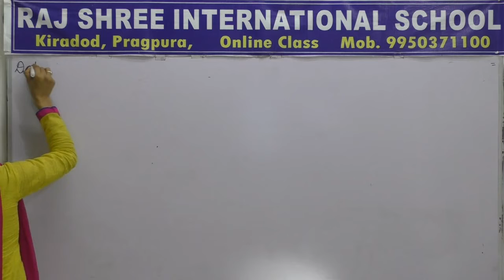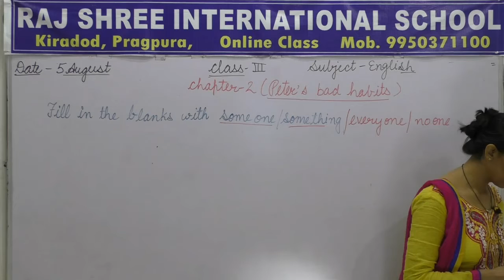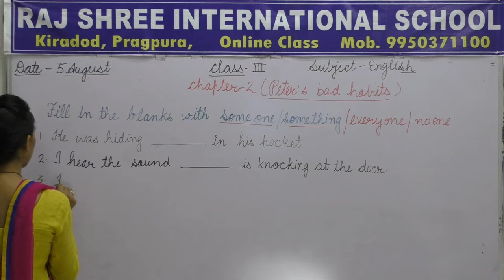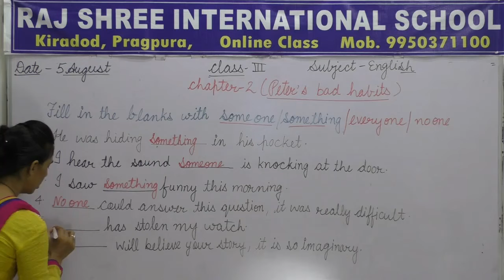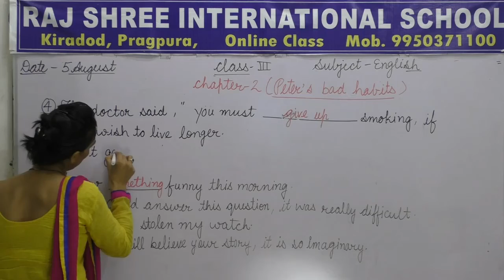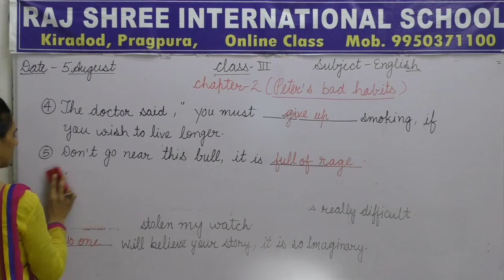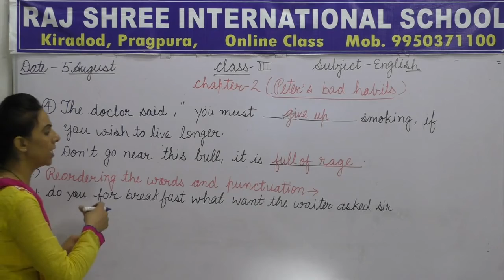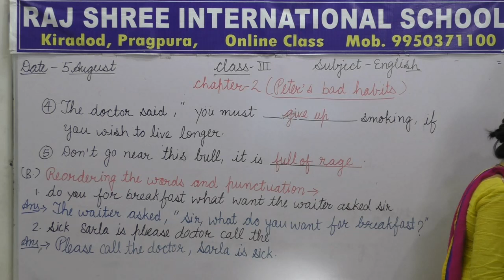3rd English Lecture 14